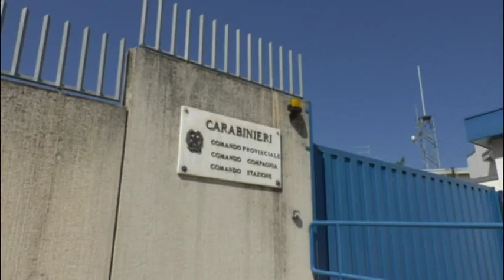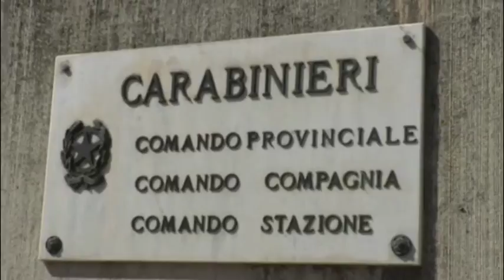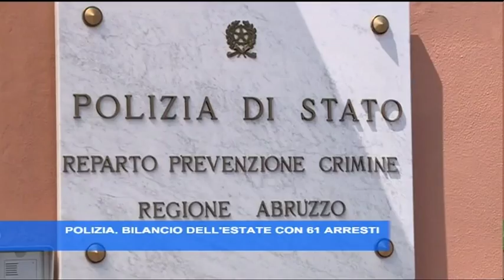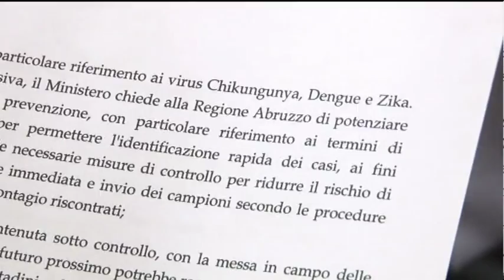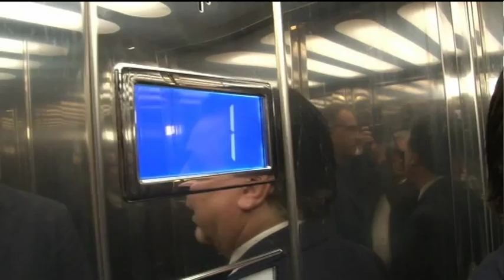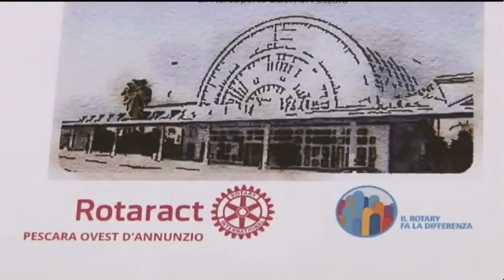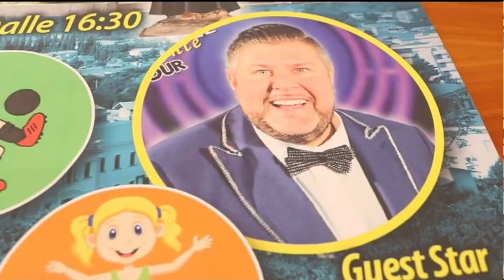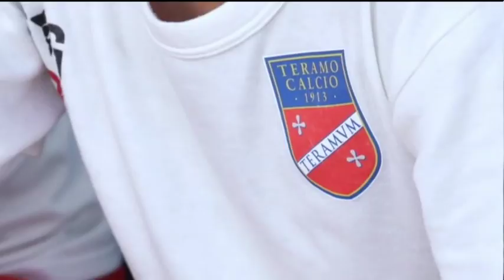TgSei Edizione delle 14 Mercoledì 20 settembre 2017